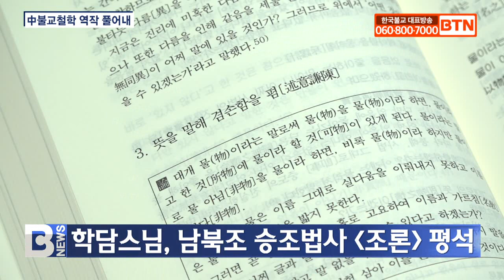[BTN뉴스] 학담스님, 남북조 승조법사 '조론' 평석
중국 남북조시대 승조법사가 지은 조론을 번역하고 평석한 책이 출간됐습니다.

2014년 아함경 12책 20권을 평석했던 학담스님은 최근 조론-불교철학의 자기 넘어섬과 실현을 펴냈습니다.

조론은 승조스님이 20대에 불교철학의 존재론과 인식론, 실천론을 엮은 역작으로 평가받습니다.

학담스님은 조론에 자운준식의 주해를 묶어 평석하고, 보장론 전체를 번역해 부록으로 실었습니다.

스님은 “남북조시기 수당의 통일시대를 이끈 저술이 오늘날 민족 분단, 다종교 시대에 화쟁의 길을 열어줄 것이라고 기대한다”고 발간 이유를 밝혔습니다.